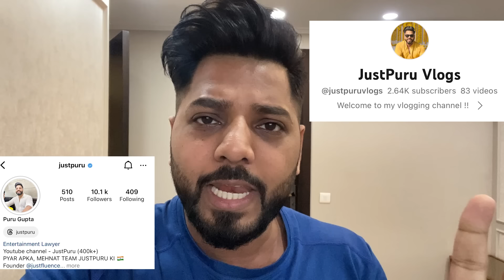SUPERHEROES vs ZOMBIES ON DIWALI || JustPuru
In this video...our favourite SUPERHEROES...Superman, Batman, Spiderman, Wonder Woman, Hulk, Thor & Shaktiman will fight against the ZOMBIES who are selling CRACKERS this DIWALI. We and our Superheroes have pledged on this Diwali to not fire crackers in order to contribute towards ANTI POLLUTION drive and keep our environment pollution free.

for daily vlogs & entertainment..

Cast
Puru as Superman
Rajat as Shaktiman
Sandeep as Batman
Vicky as Spiderman
Vinay as Zombie

Script by - Me (Puru Gupta)
Edit by - Rajat Sethi (Rajator)
Cameraman - Farid Ahmad Art